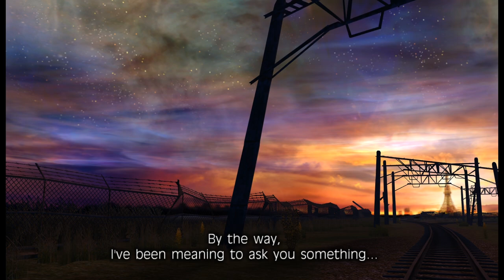Fragile Dreams - 3 - playing games with a ghost has certain implications about metaphysical reality.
wondering what the game's scope is going to be, seeing how that rail doesn't rail very far